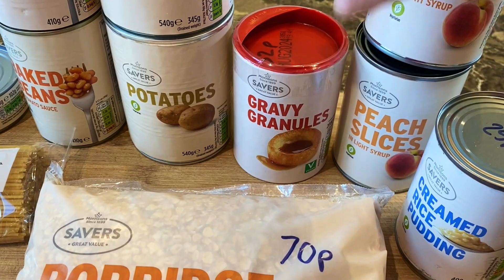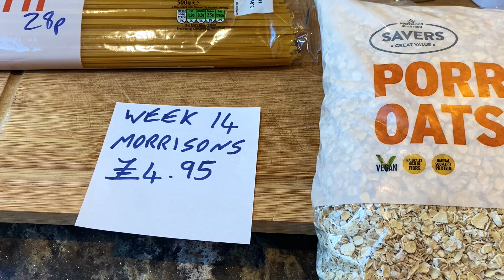£5 Friday Week 14 - Morrisons Shopping Haul For The Prepping Pantry - Prepping For Beginners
This is week fourteen of #£5 Friday - I spent £4.95 at Morrisons. This is a way to start putting food away for the future, but you don't need to spend £5, whatever you can manage to buy now to put away for your future will help get a little store of food for emergencies.

You can join in at any time, so don't worry if you haven't been with us from the start, there is no better time to start than right now!

If you would like to make a small donation to help me keep making these videos and helping others, you can do so here, thank you for your support!